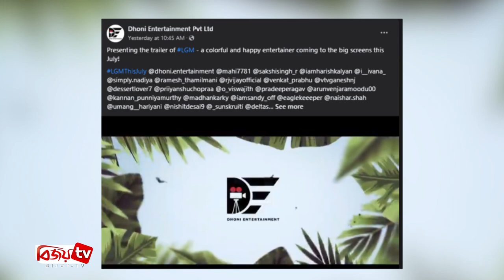ধোনির ‘এলজিএম’র ট্রেইলার প্রকাশ। Dhoni। Bijoy TV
শীঘ্রই আসছে ক্রিকেটার এমএস ধোনির প্রযোজনা সংস্থা ধোনি এন্টারটেইনমেন্টের প্রথম সিনেমা ‘এলজিএম’। সম্প্রতি মু্ক্তি পেয়েছে ছবিটির ট্রেইলার।
ধোনি এন্টারটেইনমেন্টের পক্ষ থেকে ছবির ট্রেইলার প্রকাশ করে লেখা হয়, ‘এলজিএম’ একটি রঙিন ও মজার বিনোদনমূলক সিনেমা, জুলাইতে এটি আসছে বড়পর্দায়’। সিনেমাটির মুখ্য চরিত্রে রয়েছেন হরিশ কল্যাণ, ইভানা, নাদিয়া, যোগী বাবুসহ আরো অনেকে।
রোমান্টিক কমেডি ঘরানার এই ছবিতে দেখা যাবে, অল্পবয়সী যুবক-যুবতীদের বিয়ে করতে গিয়ে বিভিন্ন সমস্যার সম্মুখীন হতে। এটি তামিল ভাষার সিনেমা। রমেশ তামিলমণি পরিচালিত এই ছবির মূল ভাবনা এম এস ধোনির স্ত্রী সাক্ষী ধোনির। ইতোমধ্যেই প্রকাশিত ছবিটির ট্রেইলার মন কেড়েছে সকলের। ট্রেইলার দেখে মনে করা হচ্ছে সিনেমাটি মন জয় করবে সিনেমাপ্রেমীদের।